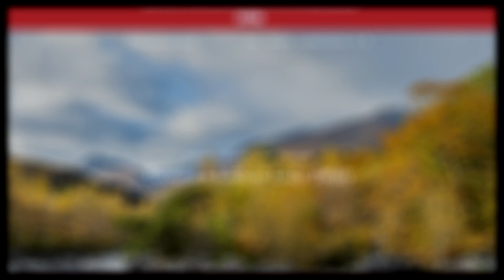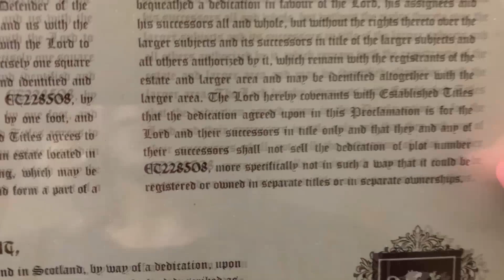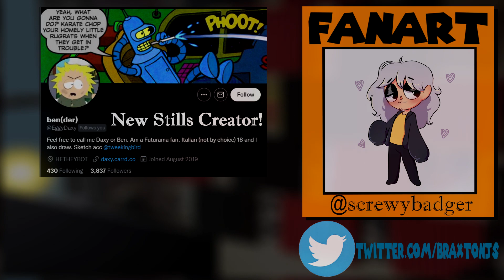Gabi's NOT the Worst: Here's Why (Attack on Titan)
Here I go, just gabbing away!